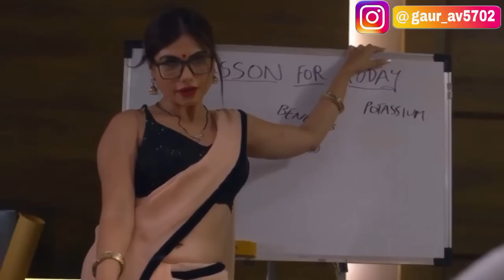JAAL | Ullu Originals | Sneha Paul Series | Kooku | Ullu Web Series 2022 Explained